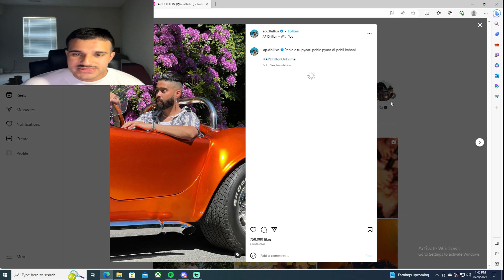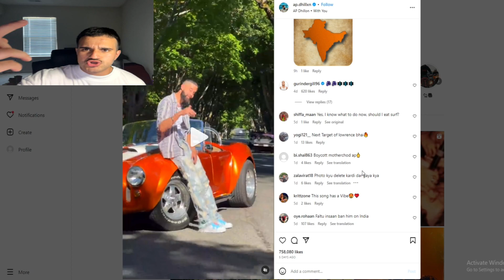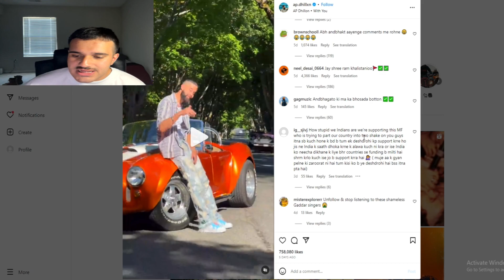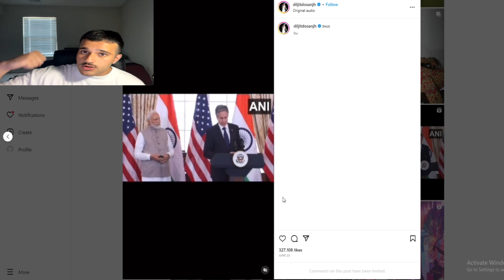THESE INDIANS MUST BE STOPPED.....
EVERYTHING SAID IN THIS VIDEO ARE JOKES LOLOL COMEDY SO GOOOD AND AWESOME. PLEASE DON'T SEND ASSASINS AFTER ME.